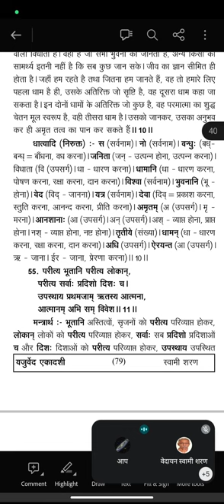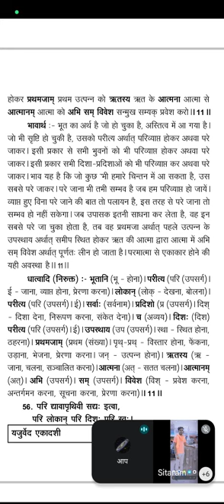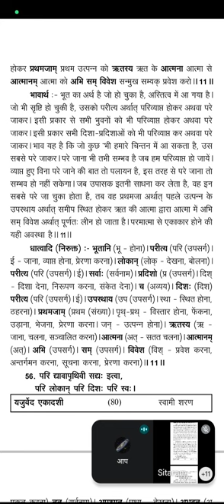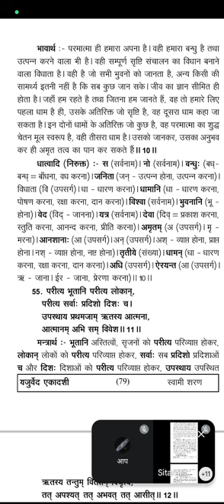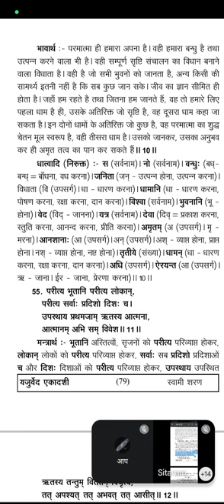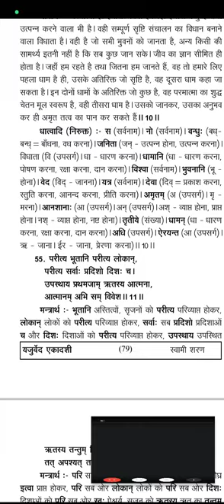यजुर्वेद अध्याय 32 , मंत्र 11